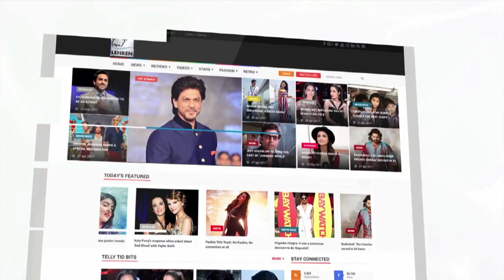Varun Dhawan Sweet Gesture Towards A Little Fan | Bollywood Buzz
This video proves why Varun Dhawan is one of the most kind and humble people in the Indian Film Industry. Check it out!